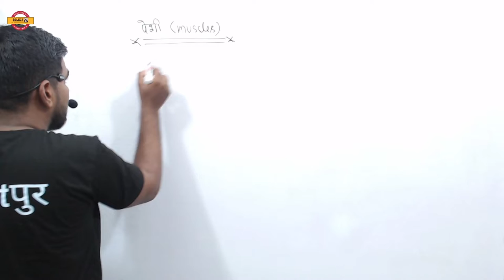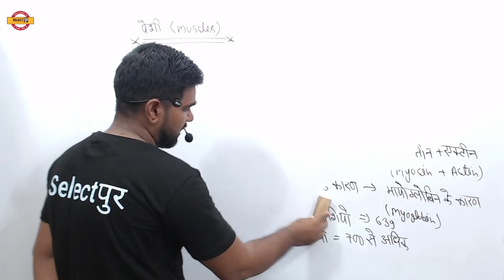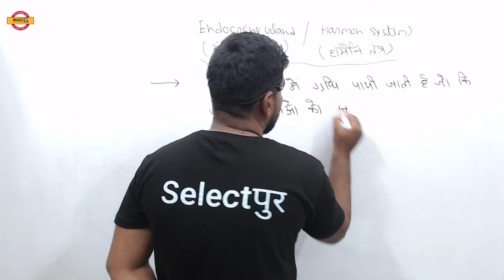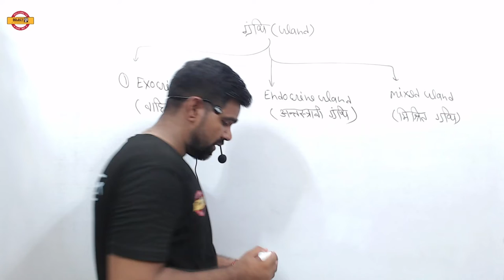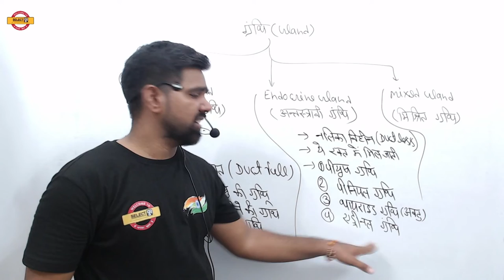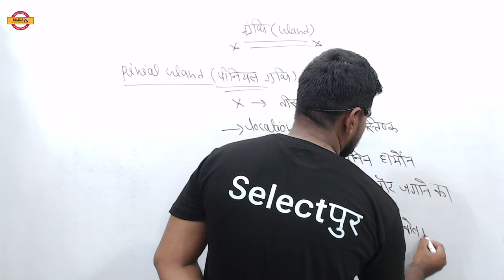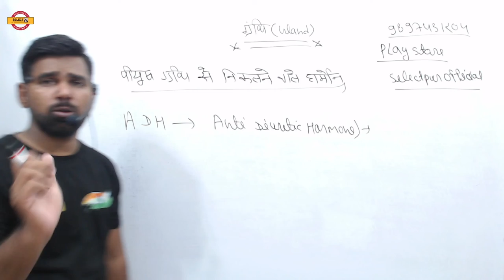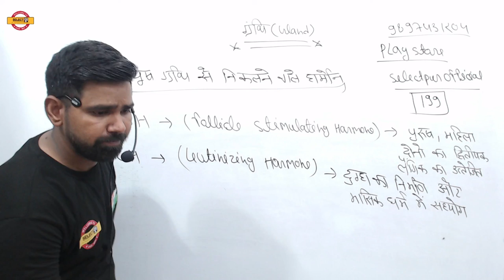Biology : अन्तःस्रावी ग्रथि l Endocrine Gland l UP POLICE / Group D / UP PET l By JK Sir